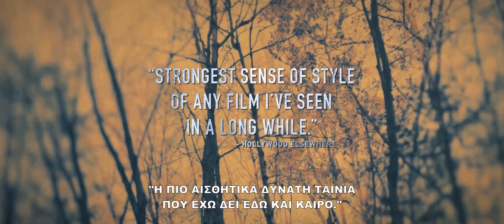Mean Dreams / Άγρια Όνειρα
Το «Άγρια Όνειρα» είναι η ιστορία του νεαρού Τζόνας (Τζος Ουίγκινς) και του κοριτσιού που μετακομίζει δίπλα του, Κέισι (Σοφί Νελίς), την ώρα που ξεκινούν ένα ταξίδι που θα αλλάξει τη ζωή τους για πάντα. Όταν ένας τρυφερός, νεανικός έρωτας ξεσπά μεταξύ των δύο εφήβων, ο Τζόνας θα ανακαλύψει πως η συνεχής, κατ’ οίκον κακομεταχείριση της Κέισι έχει πλέον γίνει επικίνδυνη. Ο Τζόνας κάνει το πρώτο βήμα για την απόδρασή τους, κλέβοντας μία τσάντα που βρισκόταν στην κατοχή του διεφθαρμένου αστυνομικού πατέρα της Κέισι, Γουέιν (Μπιλ Πάξτον), γεμάτη χρήματα που προέρχονται από εμπόριο ναρκωτικών. Με τα κλεμμένα μετρητά μοναδικό εφόδιο στην απόπειρά τους για μία καλύτερη ζωή, η Κέισι και ο Τζόνας εγκαταλείπουν τα σπίτια τους και, υπό το ανελέητο κυνήγι του Γουέιν, καλούνται να μάθουν το σκληρό τίμημα της επιβίωσης.
Ο Μπιλ Πάξτον αφήνει την τελευταία, μετά θάνατον, πρωταγωνιστική ερμηνευτική του σφραγίδα πλάι στους ανερχόμενους Σόφι Νελίς και Τζος Ουίγκινς, σε αυτό το ανεξάρτητο, αγωνιώδες θρίλερ ενηλικίωσης.
Σκηνοθεσία: Νέιθαν Μορλάντο
Ηθοποιοί: Σοφί Νελίς, Τζος Ουίγκινς, Μπιλ Πάξτον, Κολμ Φεόρε